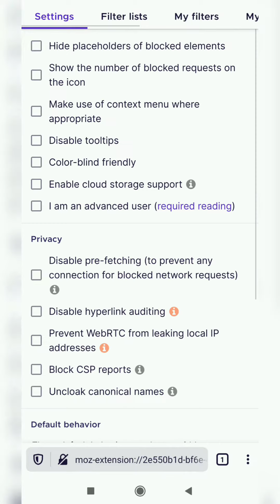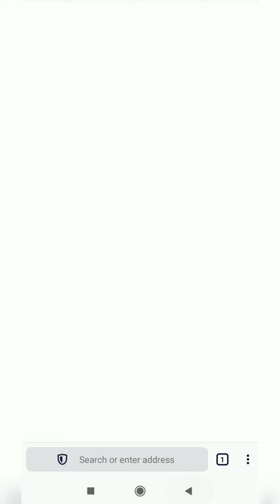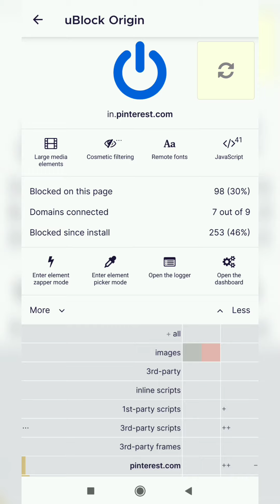Hide/disable images in Firefox browser android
Now a days no android browser is offering hide/disable images feature. Even the firefox browser hid its disable image feature in latest version. I searched most famous browsers like firefox, opera, Via, epic etc but none was having image disable feature in their latest verison, so I finally got a method to block images from loading in firefox using an add-on named "Ublock origin". if you are also frustrated from searching the hide image option in the settings of browsers than you must watch this video.